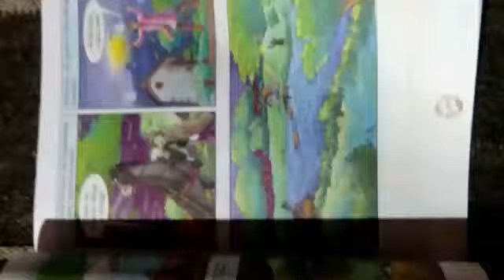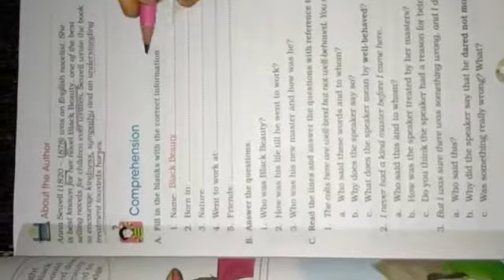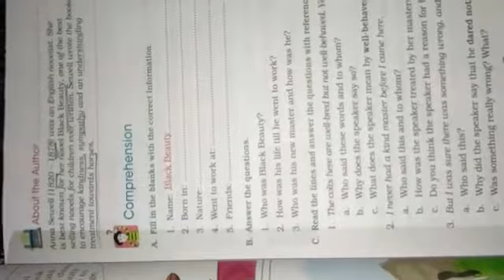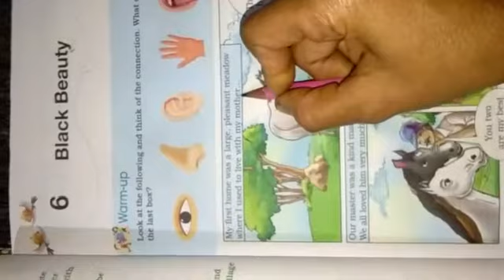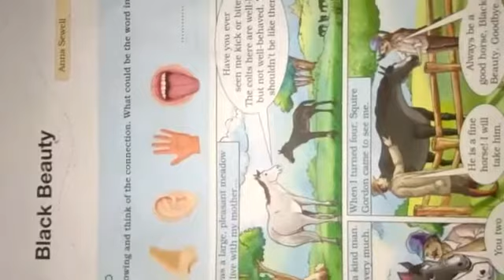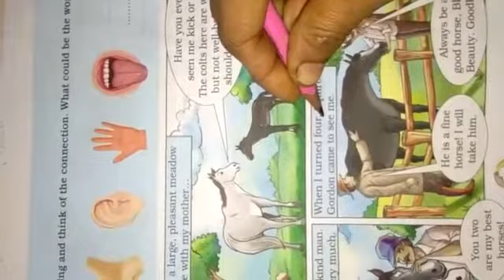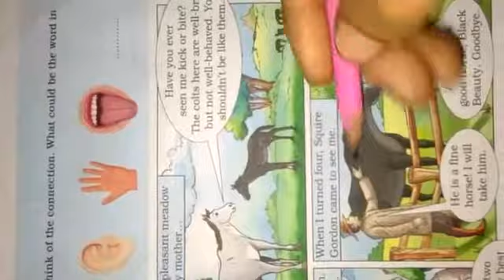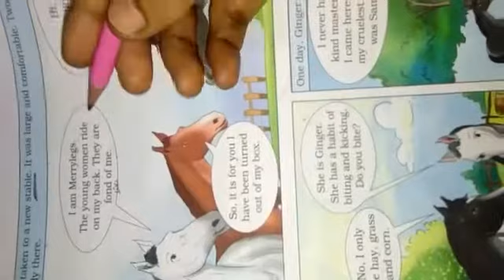class -4th subject -English lesson -6 Black beauty part 1